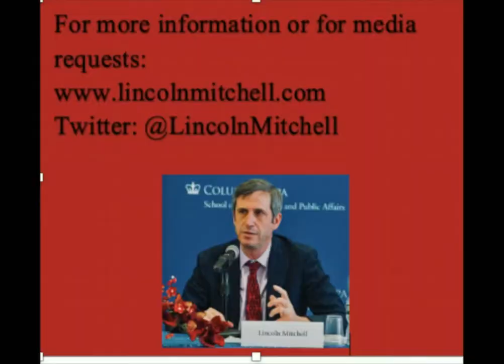Mitchell Minute 439-The Cult May Be Shrinking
October 10, 2020-Although Vichy Republicans in Congress and other elected and powerful positions continue to support Trump, among voters that may be changing. We need to make it easy for these people to leave the cult.